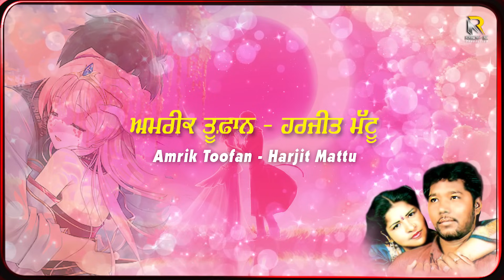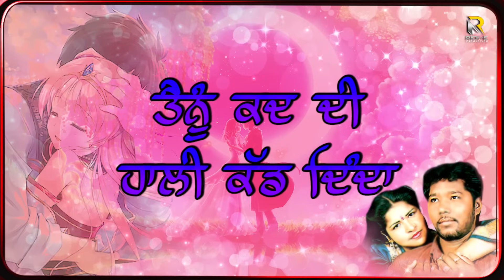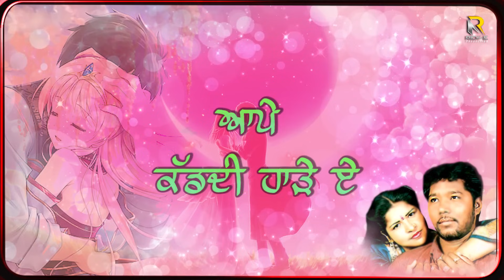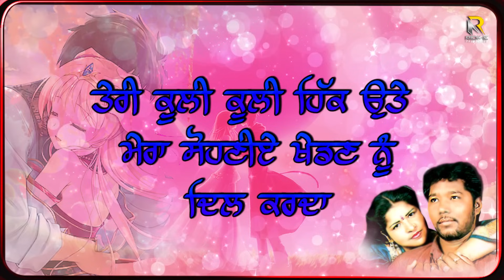Amrik Toofan & Harjit Mattu | Teri Kuli Kuli Hik Ute (Lyrical Video) | Rick-E Production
Amrik Toofan & Harjit Mattu | Teri Kuli Kuli Hik Ute (Lyrical Video) | Rick-E Production | Punjabi Song

Video Detail:
Song: Teri Kuli Kuli Hik Ute ( ਤੇਰੀ ਕੂਲੀ ਕੂਲੀ ਹਿੱਕ ਉੱਤੇ )
Singer: Amrik Toofan & Harjit Mattu
Project by: Amarjot Singh
Producer: Taljinder Singh Nagra
Music Label & Copyrights:- Rick-E Production